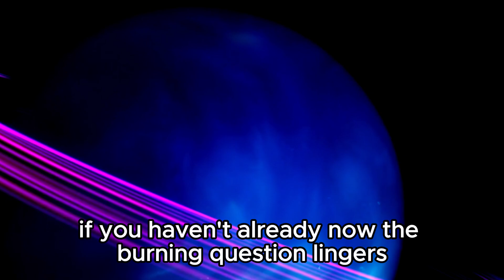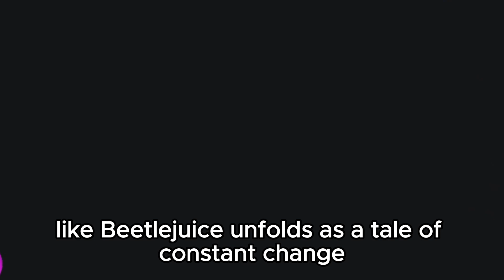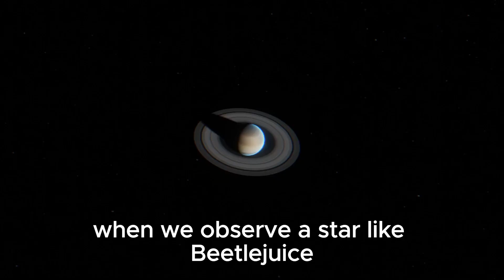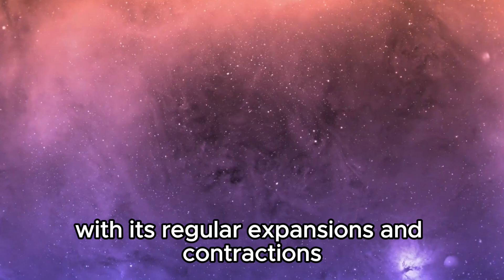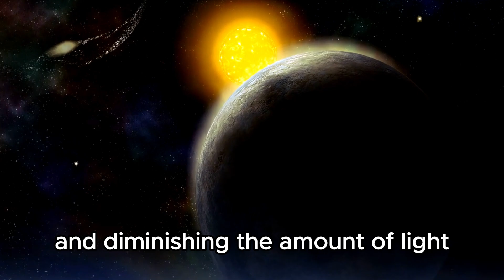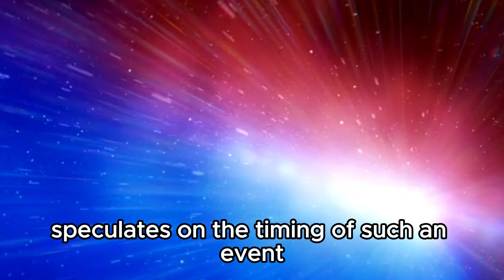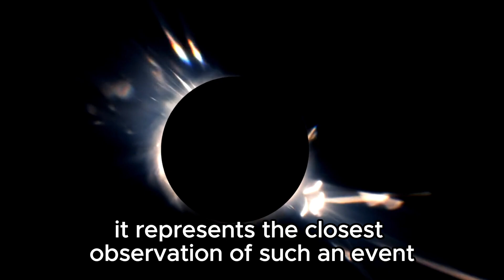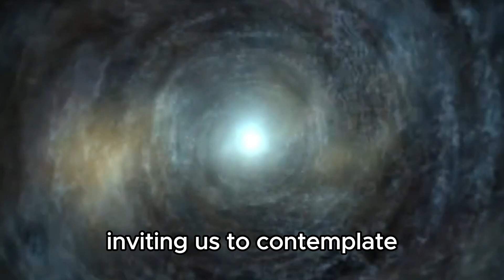"Supernova Saga: Brian Cox Forecasts Betelgeuse's Fiery Finale"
Join renowned astrophysicist Brian Cox as he delves into the spectacular phenomenon of Betelgeuse's impending supernova. In this gripping exploration, Cox illuminates the science behind the life and death of stars, unraveling the mysteries of this cosmic event set to captivate the universe. From the intricate dynamics of stellar evolution to the breathtaking spectacle of a dying star's fiery demise, embark on a journey through the cosmos with one of the world's leading experts.